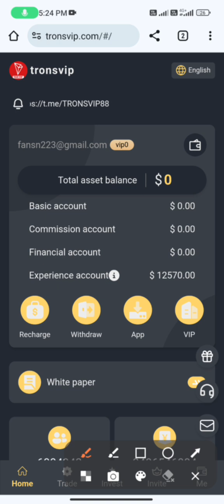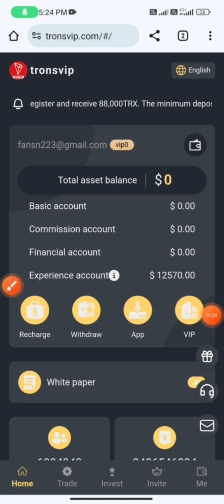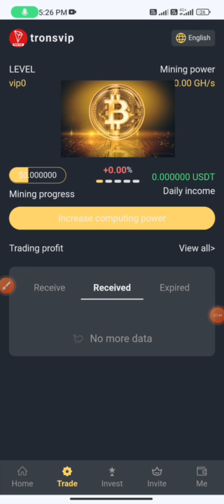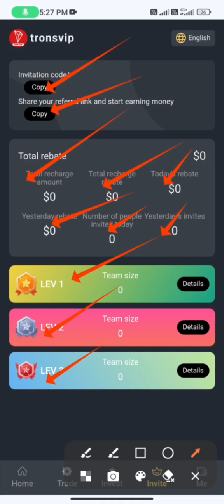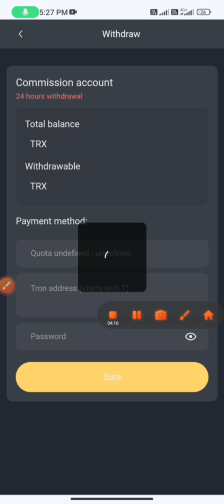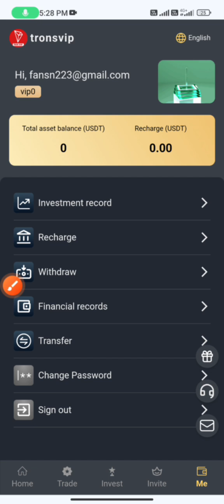New Usdt Mining Site | Usdt Earning Site | Usdt Earn plateform 2024 |NEW TRX Mining Site Today 2024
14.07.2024 Minimum 90 DAY AKTİF Mission Update SİNGAPUR TİME 00.00 Registration link
Sign up bonus 88800 trx Long-term project 100% profitable Minimum deposit 10 TRX Daily Earnings 0.7 TRX Min. withdrawal 5 TRX Income statement: 10--1000 TRX % 7 per day 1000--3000 TRX % 8 per day 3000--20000 TRX % 11 per day Mounth %240 win Team top-up rewards: Level 1 12 % Level 2 2 % Level 3 1 % Withdrawal fee 0% Withdrawal time 2 minutes ❤️vip protection guarantees ❤️ ❤️10% cash refund transactions❤️ 🔻😀😀😀🔸🔸🔸
MONEY LİNK Translation:
Registration bonus 88800 trx
Long-term project 100% profit minimum deposit 10 TRX Daily income 0.7 TRX Minimum withdrawal 5 TRX
Income table: 10--1000 TRX
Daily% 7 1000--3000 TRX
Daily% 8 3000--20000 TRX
Daily% 11
Monthly income% 240
Team recharge bonus: Level 1 12%
Level 2 2% Level 3 1 %
Withdrawal fee 0% Withdrawal time 2 minutes
VIP protection guarantee
10% cash refund transaction
earn bitcoin
dollar free
earn dollar
free cryptocurrency earning trx
usdt